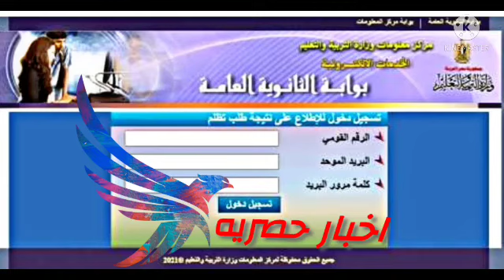موعد نتيجة تظلمات الثانوية العامة 2021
مع نهاية طلب الاستئناف للمدرسة الإعدادية لعام 2021 ، بدأ الطلاب وأولياء الأمور في البحث عن تاريخ نتيجة الاستئناف للمدرسة الإعدادية لعام 2021 ، لأنه في أوراق الإجابة البالغة مليوني ورقة ، وصل عدد المتقدمين المستأنفين إلى ما يقرب من 300 ألف طالب في الأسبوع.

وفي هذا الصدد ، ووفقًا لإعلان وزارة التربية والتعليم والتعليم الفني ، استعرضت الوطن نتيجة الاستئناف على الثانوية العامة 2021 على النحو التالي:

تاريخ نتائج الاستئناف على المدرسة الثانوية عام 2021
وأوضحت وزارة التربية والتعليم أن نتائج اختبار الاستئناف ستصدر قبل 13 سبتمبر من العام المقبل ، ويتضمن محتوى الاختبار التحقق من نسبة أوراق الإجابة والتأكد من تصحيح جميع الأسئلة ، وكذلك التأكد من صحة أوراق الإجابة.
  راقب النتائج وطابق ورقة الإجابة بورقة الاختبار ، وصححها يدويًا إذا لزم الأمر.
وأوضحت وزارة التربية والتعليم أنها ستزود الطلاب بنتائج الاختبار إلكترونيًا ، مع توضيح اكتمال ورقة الاختبار ونسبتها ، والدرجات التي تم الحصول عليها ، والنسخة الإلكترونية من ورقة الإجابة المصححة للتأكد من اكتمال التصحيح. ، لاحظنا أن طلب إعادة الفحص لهذا العام يتم تقديمه مجانًا ولا يتقاضى أي رسوم لراحة المرشحين.
رابط لنتائج التماسات المدارس الثانوية في عام 2021
 يمكن لطلاب المدارس الثانوية الذين تقدموا بطلب لاستئناف موضوع واحد أو أكثر الحصول على نتائج استئناف المدرسة الثانوية من خلال الرابط هنا.

صوره

 إدخال الرقم القومي القومي
اكتب البريد الالكتروني
 -أدخل كلمة مرور البريد الإلكتروني.

- انقر فوق "تسجيل الدخول" للحصول على نتيجة الاستئناف في المواد التي تقدمت للحصول عليها مسبقًا.
في العام الدراسي 2021/2022 ، فتحت وزارة التربية والتعليم الباب أمام طلبة الثانوية العامة في مدارس العلوم والتكنولوجيا والهندسة والرياضيات للاستئناف ، والتفاصيل كالتالي:

1- يتم مراجعة المواد التي يتم فحصها باستخدام نظام Bucklete بعد دفع رسوم الامتحان لورقة الامتحان وتكون رسوم الامتحان 100 جنيه مصري يتم سدادها في البنك المصري باسم صندوق دعم وتمويل المشروع التعليمي.

2- بالنسبة للامتحانات التي اجتازت اختبار نظام بابل شيت ، يتم تسجيل أسماء المواد على النموذج المعد من قبل وحدة الدعم المدرسي المتميز مجانًا.

وأوضحت وزارة التربية والتعليم أنه سيتم إرسال رابط الاستمارة لجميع الطلاب عبر البريد الإلكتروني للمدرسة ، وبعد الانتهاء من اختبار التظلم سيتم إخطار الطالب بنتيجة التظلم عبر البريد الإلكتروني المسجل لدى المدرسة.